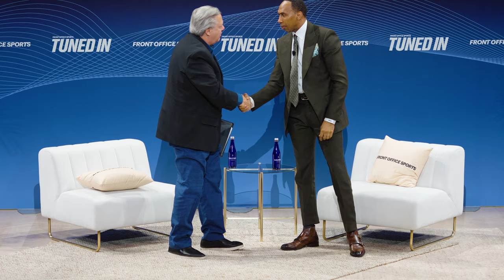Stephen A. Smith On ESPN Contract, Brand Empire, Donald Trump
At Tuned In, Front Office Sports brought together leaders to peel back the curtain on the multi-billion dollar business of sports media. "First Take" Host Stephen A. Smith joined Michael McCarthy of FOS to discuss what he wants in his ongoing contract negotiations, how he's built a business around his superstardom, and the presidential debate.